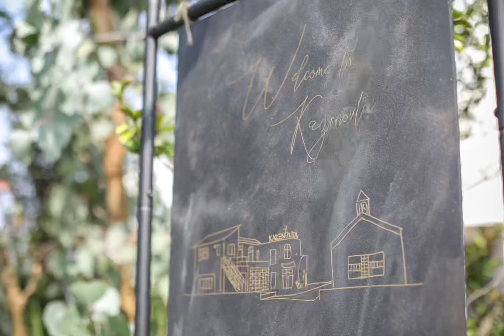岡山県 岡山市 結婚式場 かわいい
風ノウタ・ホワイトドラマ 岡山市南区中畦1030-4
岡山市北区青江2丁目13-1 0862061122 営業時間10:00〜19:00

定休日　第2・4・5月曜日
(祝日の場合営業、翌日火曜定休日)